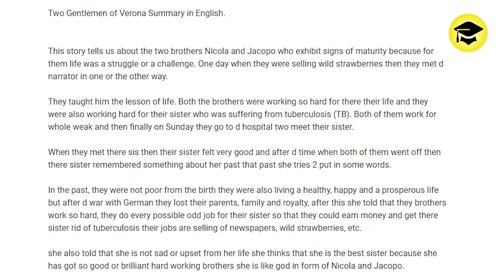1st PUC Two Gentlemen of Verona Summary in English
1st PUC Two Gentlemen of Verona Summary in English

Easy Learn